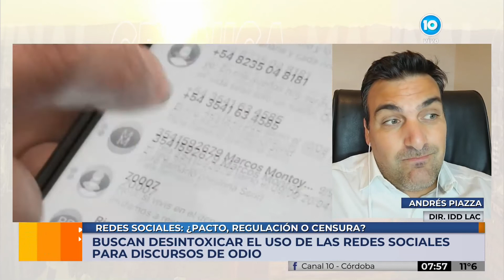POLÉMICA por anuncio de ACUERDO de REDES SOCIALES: ¿SE TRATA DE UN PACTO, UNA REGULACIÓN O CENSURA?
En qué consiste el Pacto que propone el gobierno nacional, con el impulso de Gustavo Béliz.

Redes para el bien común es un programa del Consejo Económico y Social

Buenas prácticas en Internet es un compromiso de responsabilidad compartida

Implica un compromiso voluntario de todas las partes, redactado por el Consejo Económico y Social en conjunto con CIPPEC

Incluye acciones en:

Estado
Plataformas de contenidos digitales
Empresas de servicios de comunicación
Universidades
Dirigencia política, sindical, social y empresarial
Autoridades electorales y los partidos políticos
Empresas verificadoras de contenidos

Mirá el testimonio de Andrés Piazza, experto en gobernanza de Internet, en CrónicaMatinal

COMPARTILO!